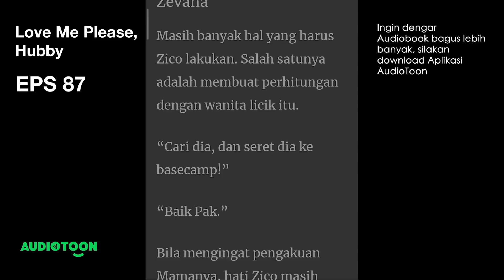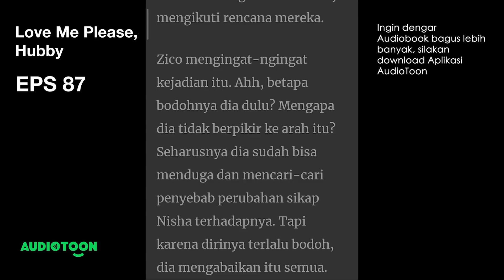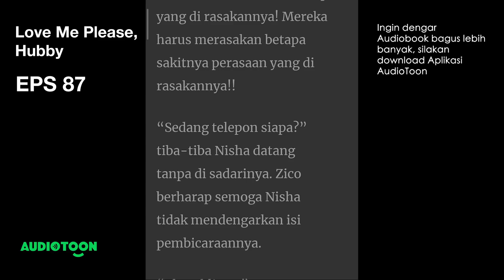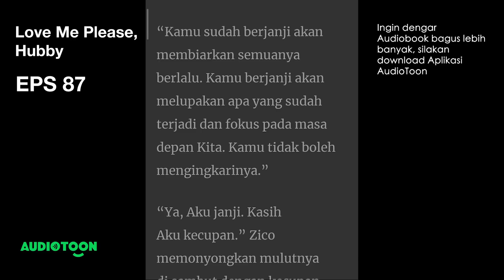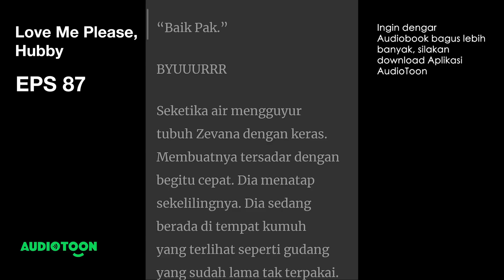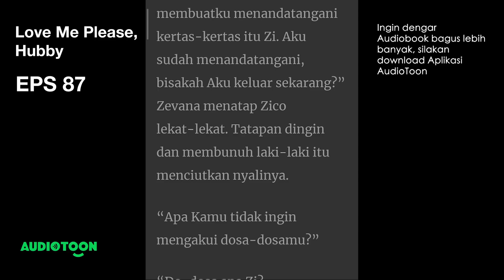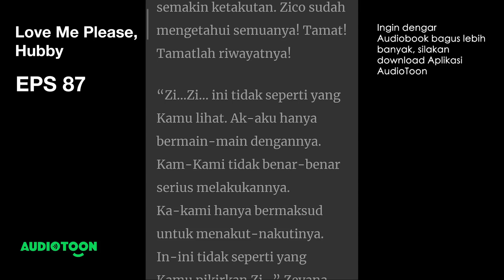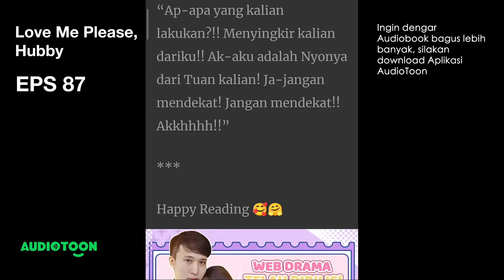Love Me Please, Hubby EPS 87 |Nisha dan Zico|Audiobook Indonesia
Nasib Seorang Zevana

“Buka lakbannya.”
“Baik Pak.”
Zevana memfokuskan matanya pada suara yang sangat di kenalnya. Sepertinya suara itu adalah suara dari pimpinan gerombolan manusia-manusia barbar yang ada di depan matanya. Zevana begitu terkejut ketika melihat wajah yang di kenalnya, dia adalah Zico!! Suaminya!!